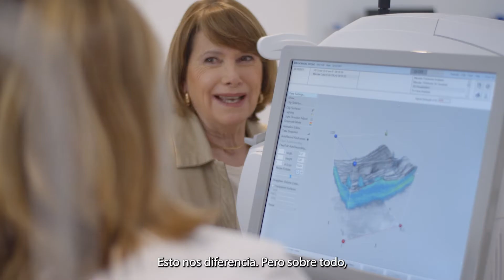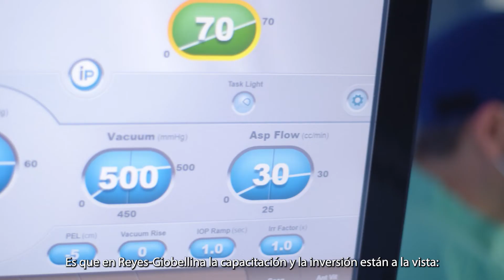Video Institucional Reyes Giobellina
Institucional realizado para la Clinica de Ojos Reyes Giobellina.